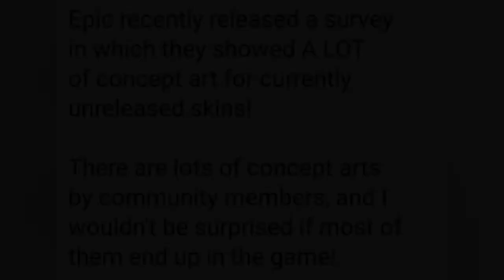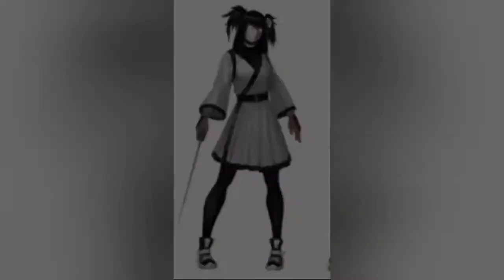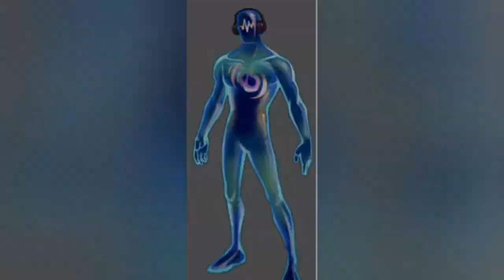*NEW* Secret Unreleased Skins!! (Surveys sent out by epic games)